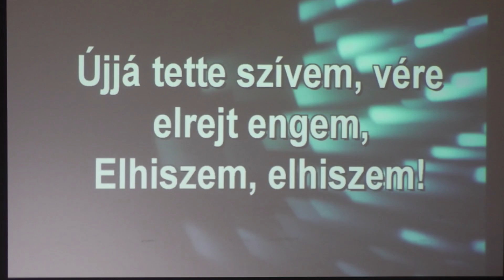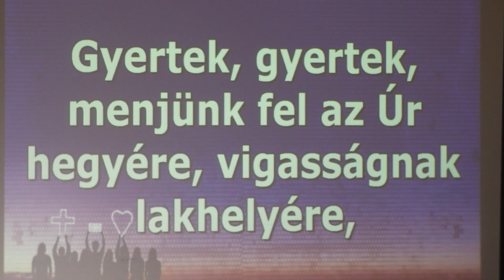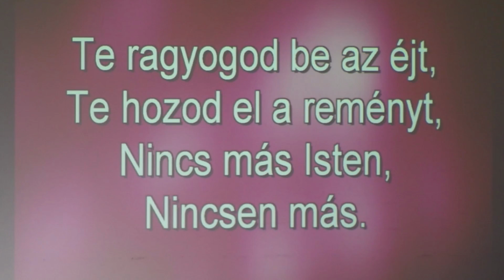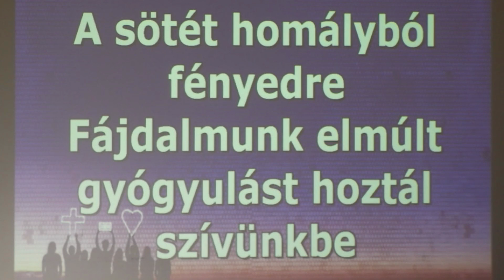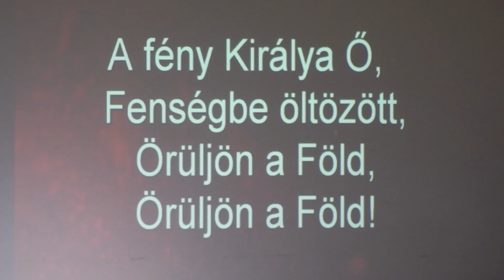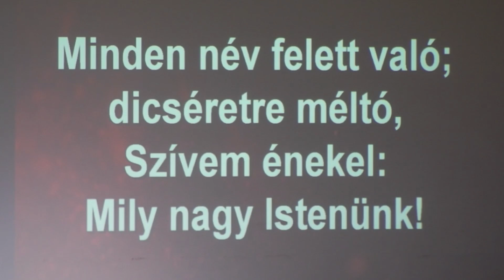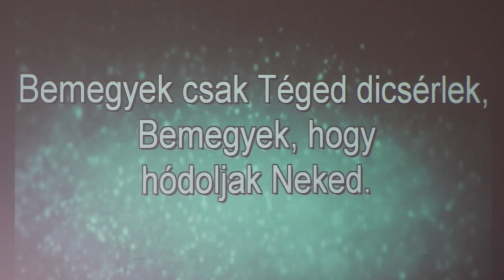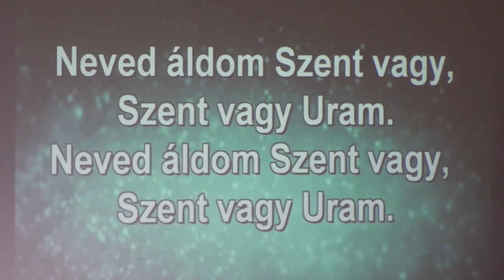Dicsőítés a Nagyváradi Várban, Húsvét 2018.04.01, Románia